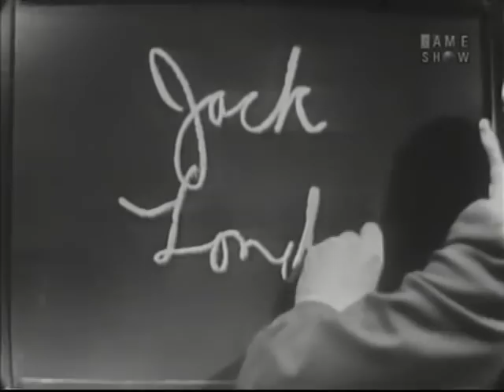What's My Line? - Arlene Dahl (Apr 25, 1954)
MYSTERY GUEST: Arlene Dahl